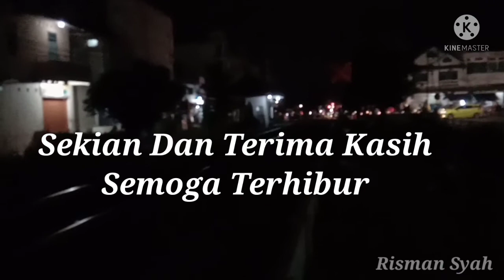KEDIPAN LAMPU DIM DARI MASINIS PAK HERY YUSUP MEMBUAT SUASANA MALAM JADI MERIAH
Kedipan lampu dim dari masinis hits Pak Hery Yusup membuat suasana malam hari menjadi meriah.